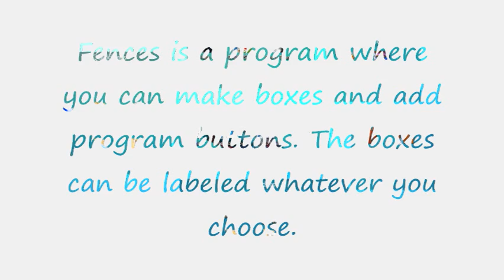Stardock Fences! Check it out!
Stardock Fences is a cool program!